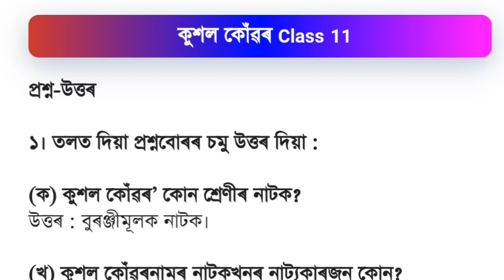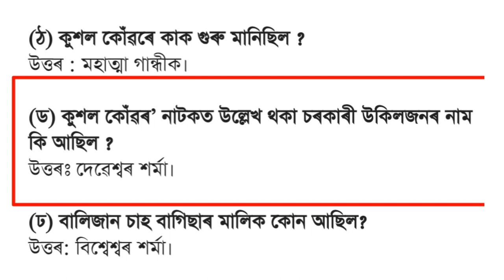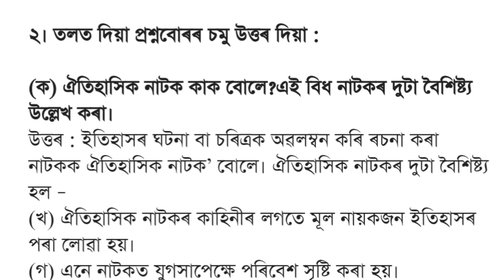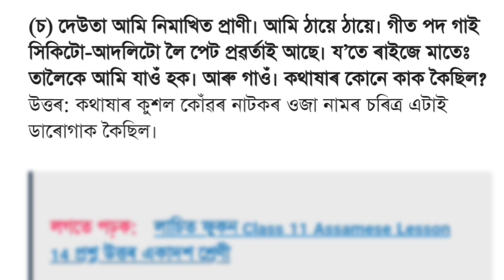Class 11(নাটক) কুশল কোঁৱৰ প্ৰশ্নৰ উত্তৰ আলোচনা।।